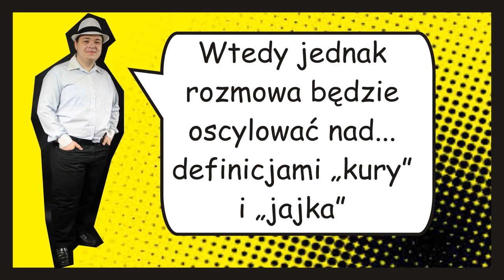Co było pierwsze: jajko czy kura?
Prosta i szybka odpowiedź na odwieczne pytanie.